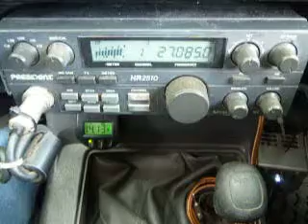12-14-2013 ModSqd GhettoMI 526/IN 429WA